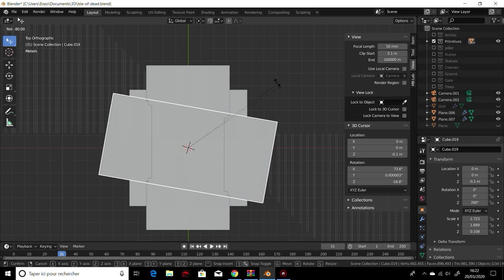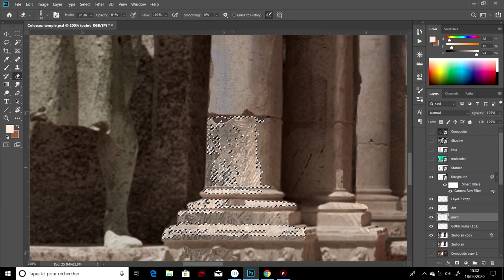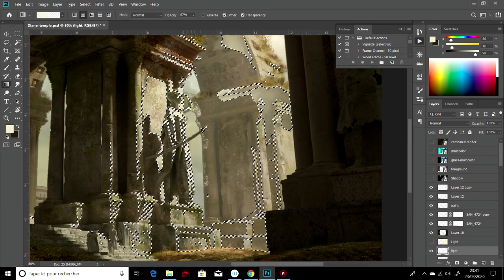Temple Ruins - Concept Art Process (Blender, 3D Coat, Marvelous Designer, Photoshop)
Process overview of my latest illustrations. 3D Coat and Blender as usual, but this time I wanted to include Marvelous designer in my workflow, nothing fancy, just simple dress shapes but it was  really usefull to make the statues drapes. Rendered in cycles, then paint over it in Photoshop.